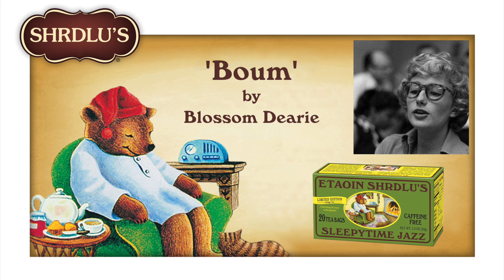'Boum'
Blossom Dearie